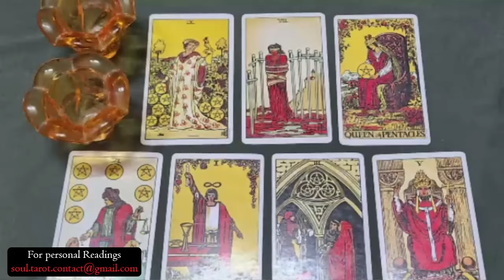VIRGO TODAY💔(NO COMMUNICATION)-THEY KNOW YOU'RE AWARE OF EVERYTHING THAT THEY'RE ABOUT TO SAY…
Virgo Love
Virgo 2024
Virgo today
Virgo JULY